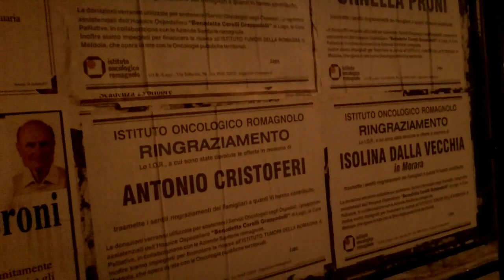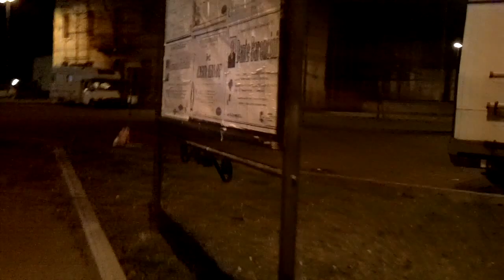a (walking) man with a movie camera